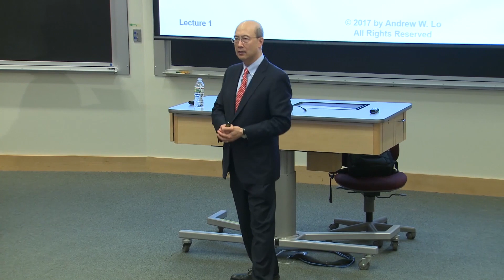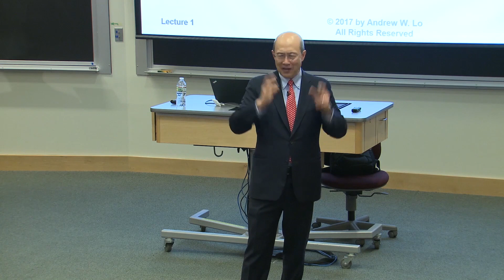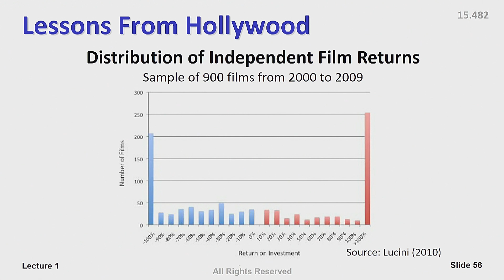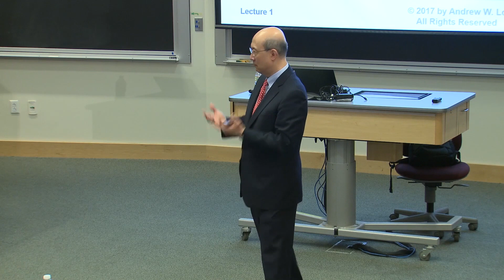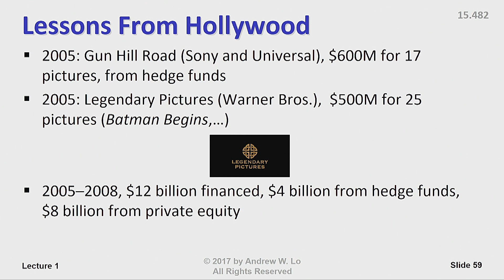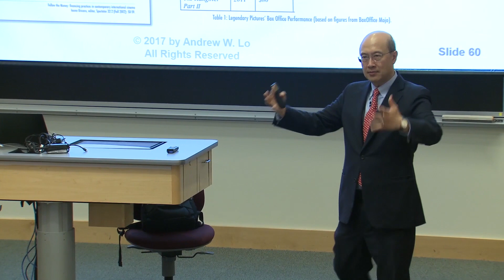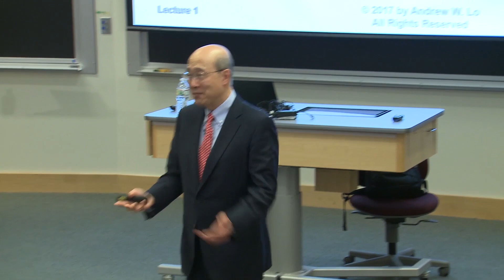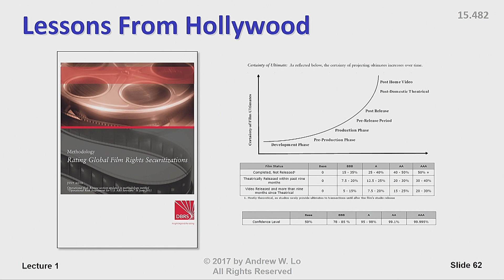Lessons From Hollywood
MIT Sloan School of Management Professor Andrew Lo discusses the similarities of financing the Hollywood film industry and the drug development process.